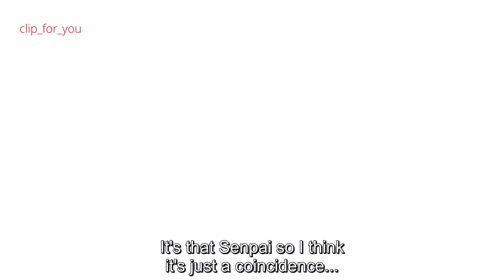This is what Ami always wanted!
more drama and funny moments in the second season of uzaki chan want's to hang out
Hana is drunk and she's taking off Sakurai's clothes to make fun of him, and more stories around this

Anime: uzaki chan wa asobitai double ( uzaki chan wants to hang out , 宇崎ちゃんは遊びたい)
Year: 2022 ( season 2)
Genre: romantic comedy , slice of life
Studio:  ENGI
Director: Kazuya Miura
Written by:  Takashi Aoshima